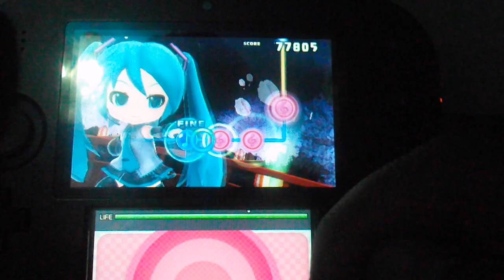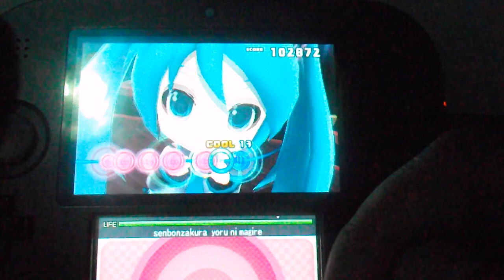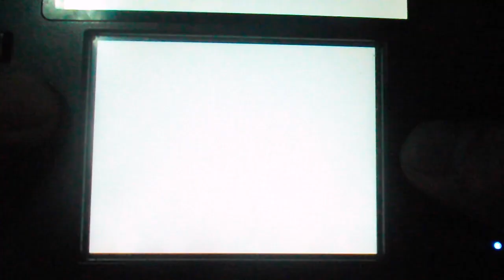Juguemos Hatsune Miku: Porject Mirai DX